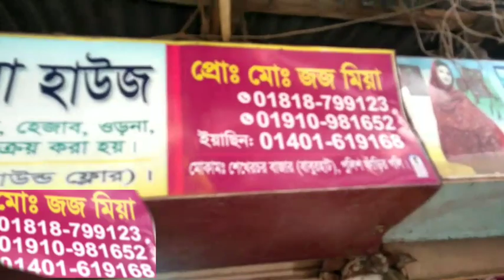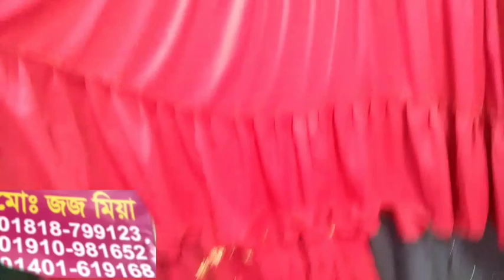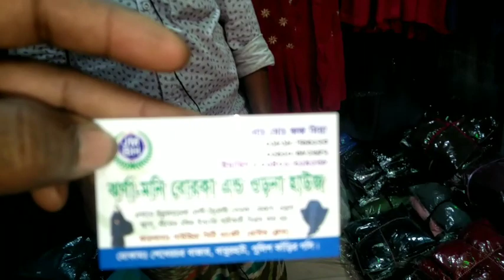বাজারে আসলো নতুন বোরকা ডিজাইন ২০২১ new borka design বাবার আশা Babar Asha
বাজারে আসলো নতুন বোরকা ডিজাইন ২০২১  new borka design